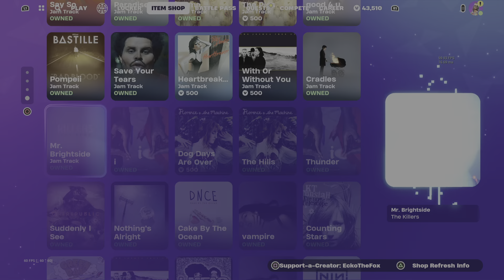Fortnite: Item Shop Review [February 6th, 2024] (Fortnite Chapter 5)